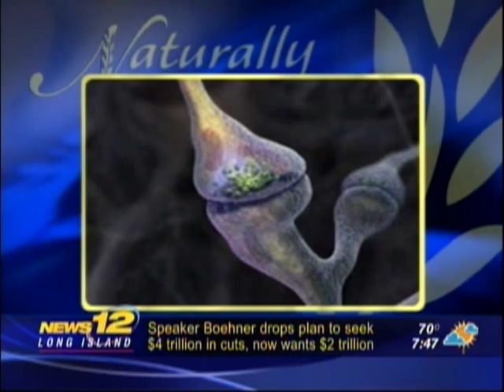Your Kids Are Eating Petroleum!!!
The European Health Agency, equivalent to our FDA, banned food dyes derived from petroleum in their foods. The EHA instead uses natural coloring derived from blueberry juice, strawberry's, beets, etc...

Stupid America uses food colorings derived from petroleum even though many studies have showed dangerous side effects in children.